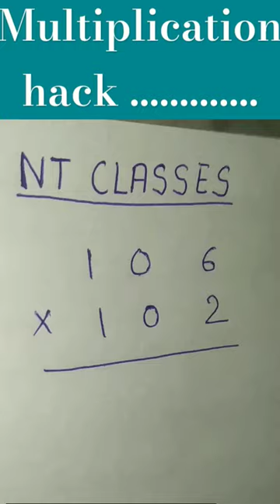multiplication trick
quick maths multiplication tricks
Math hacks
Vedic math tricks for fast calculation
Cool math tricks
Math shortcut tricks
How to solve maths problems quickly

Math mathematics
Mathematics
Math tricks
Brave little abacus
Abacus level 1
Abacus circuitry star rail
How to use an abacus video
Abacus math
Mental abacus
How to use abacus for beginners in English
Behringer abacus
Abacus competition
Abacus multiplication
5th grade math
Math facts
Addition
2nd grade math
Math games
Math videos
Math problems
Maths
Learning mathematics
Learning math
Multiplication
Mathematics
Nvs
Nvs final result 2023
Nvs pgt final result 2023
Nvs pgt result
Nvs tgt result
Navodaya
Nvs result update
Nvs tgt result 2022
Nvs result
Learning
Algebra
Trigonometry
Integration
Differentiation
4th grade math
3rd grade math
Mathematical
Speed maths
Statics and dynamic
Analysis and advance algebra
Mathematical reasearch
Vedic math
Vedic math full course
Division tricks
Multiplication trick for 2 digit numbers
Indian multiplication method
How to multiply
Mental quiz
Math magic
math psychology math questions math tricks arithmetic reasoning logical reasoning math puzzles reasoning what is logic what is critical thinking inductive and deductive reasoning duductive reasoning statistics stats statistics timothee probability and statistics hypothesis testing statistics confidence interval statistics statistics for data science business statistics ssc exam banking

acche badhiya

bela re bela

bittu challenge

body kiss

bumpadum bumpadum bumpadum

chutti tv

comedy

electric blue fish